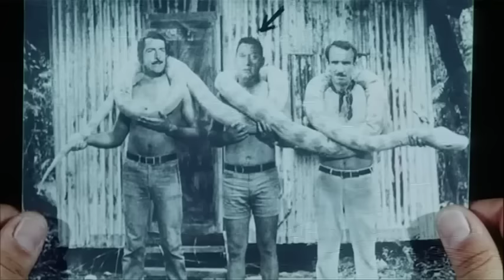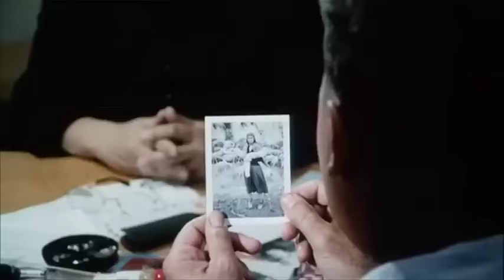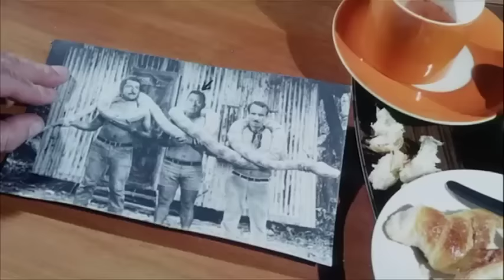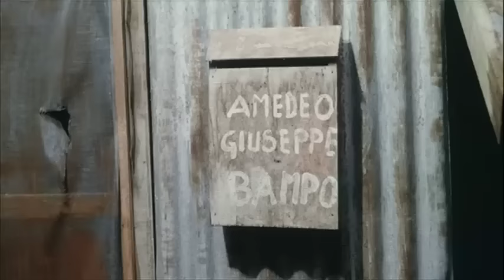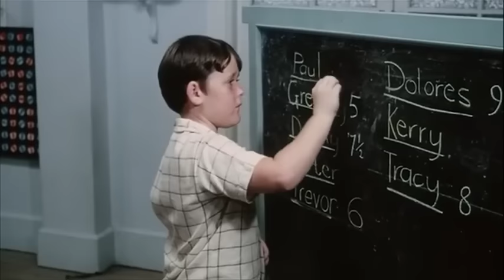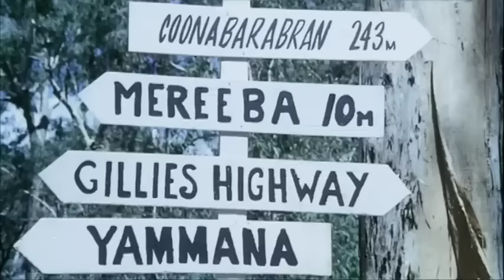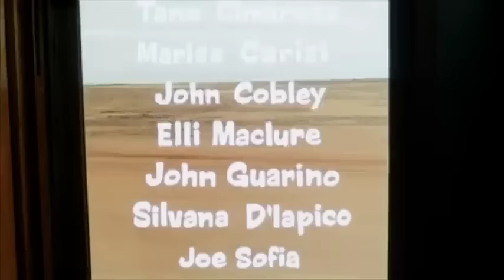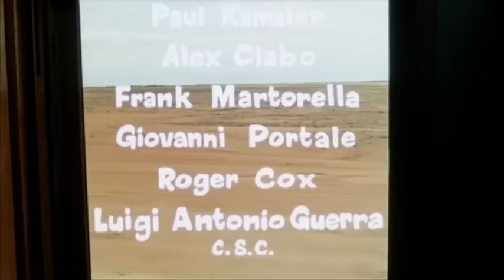Bello Onesto Emigrato Australia Sposerebbe Compaesana Illibata | Commedia | Film Completo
Bello Onesto Emigrato Australia Sposerebbe Compaesana Illibata | Commedia | Film Completo in Italiano

Regia: Luigi Zampa
Sceneggiatura: Rodolfo Sonego
Cast: Alberto Sordi, Claudia Cardinale, Riccardo Garrone
(1971)

Un operaio emigrato in Australia cerca moglie per corrispondenza usando la foto di un amico. Lo raggiunge, senza rivelarsi, un'ex prostituta che vuole cambiare vita. Le reciproche bugie creano una serie di divertentissimi e amari malintesi.